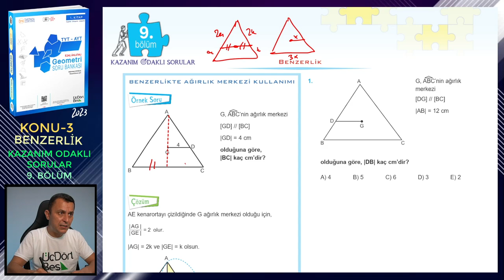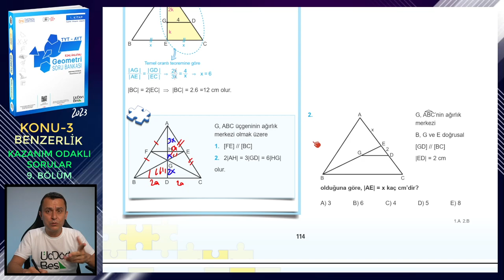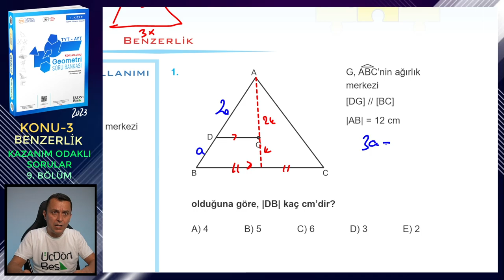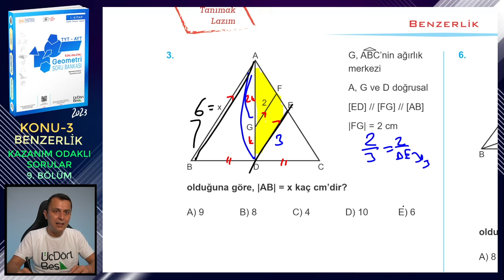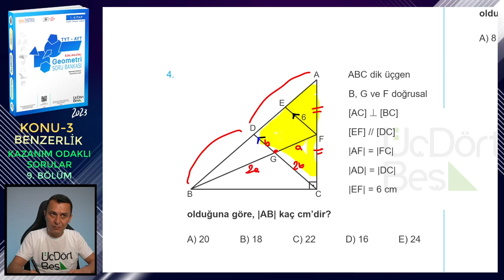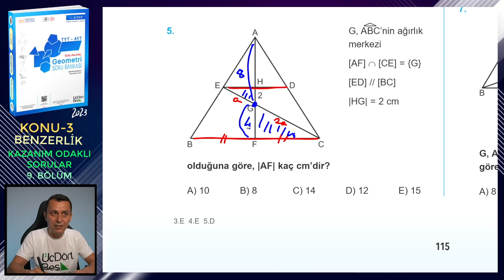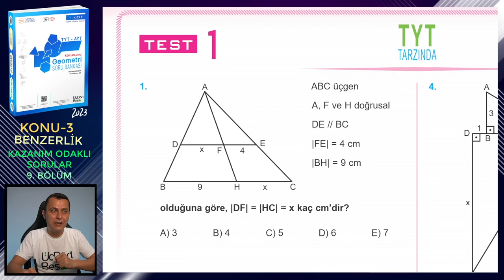9. BÖLÜM | KAZANIM ODAKLI SORULAR | BENZERLİK | ÜçDörtBeş GEOMETRİ SORU BANKASI